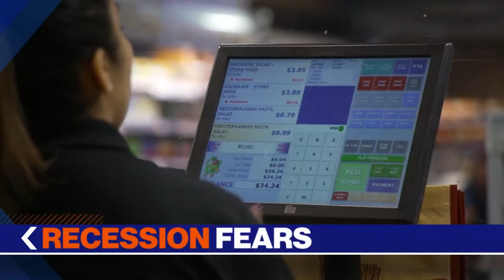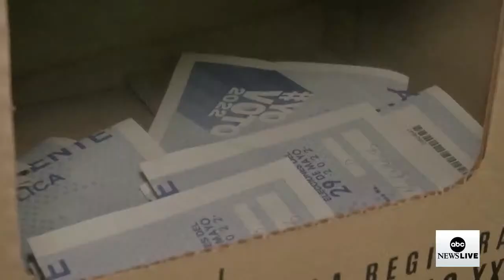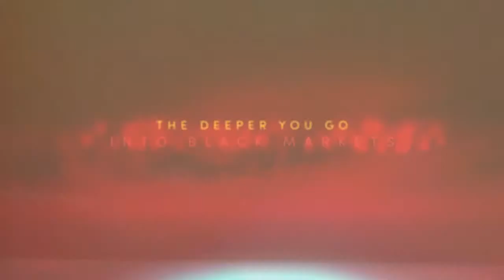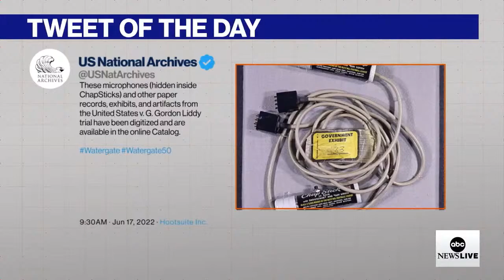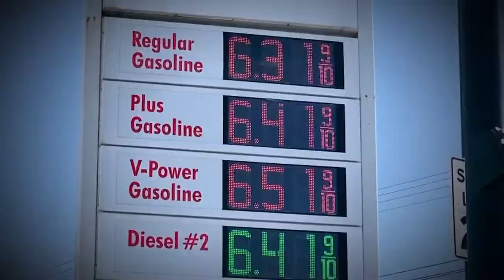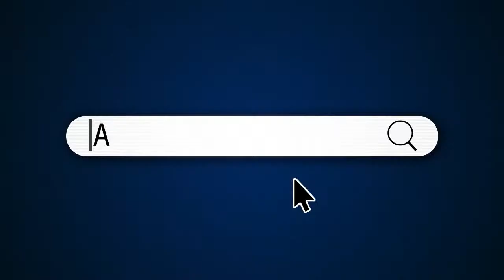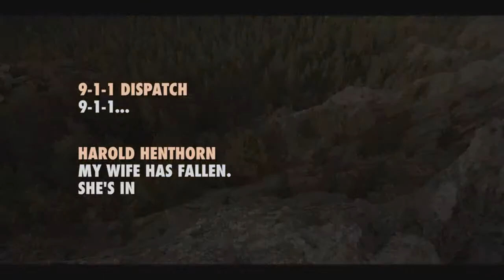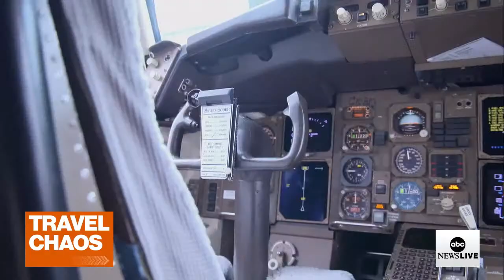ABC News Prime: Americans captive in Ukraine; Alabama shooting; FDA authorizes kids' COVID vaccines